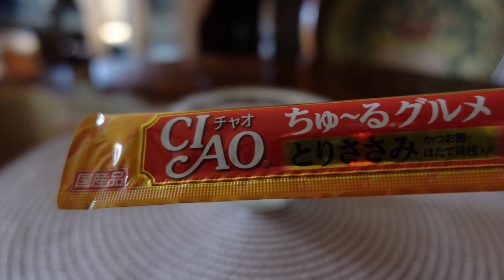愛猫の監修でチュールアイス作ったらぺロペロが止まらなくなりました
夏真っ只中！毎日暑いですね～💦
夏のおやつといえばアイス…そこで我が家でも猫大好きちゅーるを使って
アイスキャンディーを作ってみました。
美味しすぎてぺロペロが止まらなくなったラテくんでした。笑

★ラテ： Cat / ミヌエット ♂
　　　　 2021年8月23日生まれ
　　　　 毛色：クリームタビー / 長毛
　　　　 ラテママ：ミヌエット
　　　　 ラテパパ：マンチカン

現在動画は不定期に配信しております。

♬BGM
　午後のカフェ
　猫の手お貸しします

cute cat